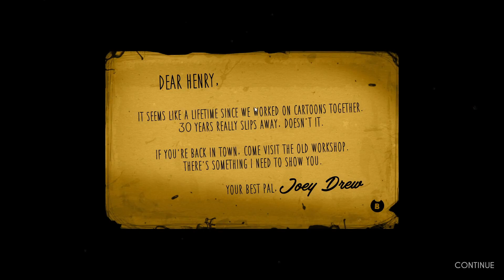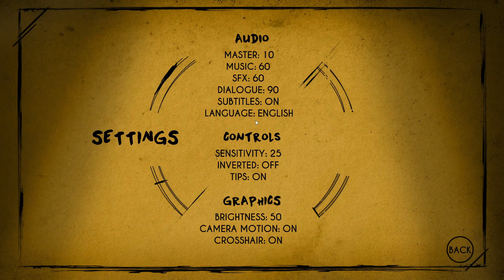Disney's Gone Demonic!- Bendy And The Ink Machine- Peanut Productions Plays Episode 1